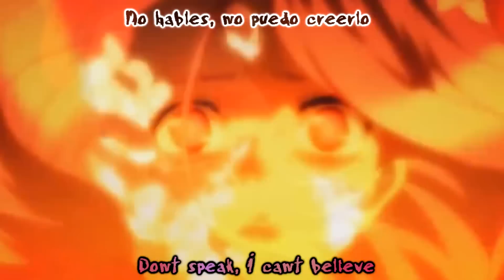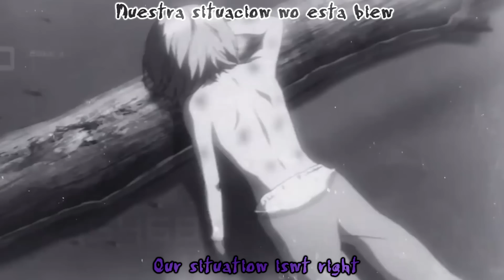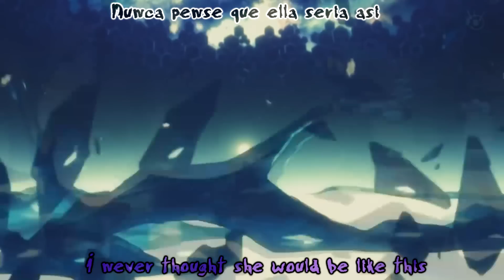💜SoRa - Lo que nunca te diré 💜(2015) Guilty Crown AMV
BÁJAME LA DESCRIPCIÓN

Nueva cancion con todas esas cosas que se guardan dentro y nunca se dicen porque las personas a las que queríamos decírselo ya se han ido o ya no son las mismas. La instrumental esta producida por Deoxys y el AMV por Alexander Ferdi. Muchas gracias a los dos ;)

Like por las cosas que nunca diras ♥

EL ANIME ES GUILTY CROWN

Si lees esto comenta: Nunca le diré a Sora que comente en este vídeo  ♥